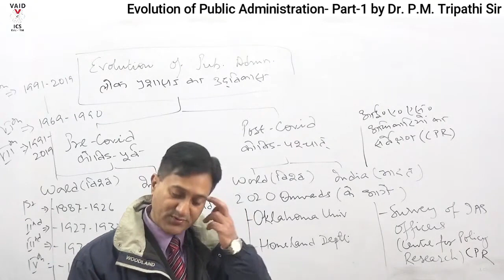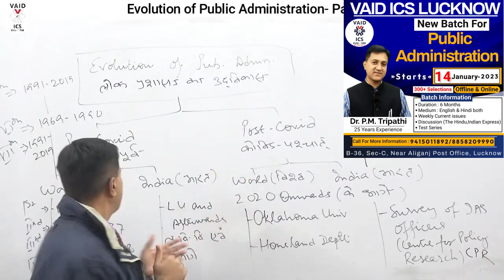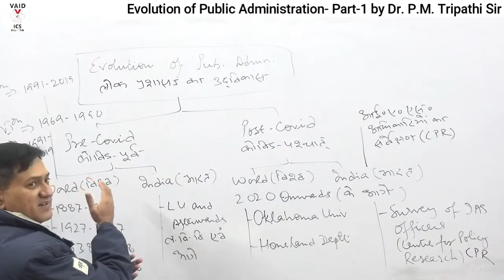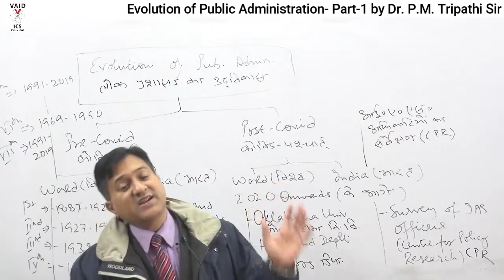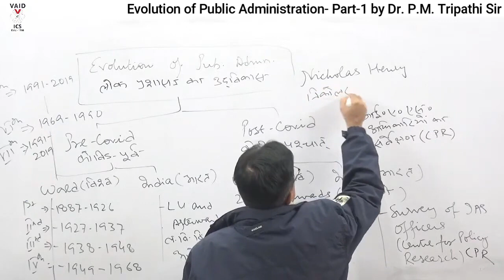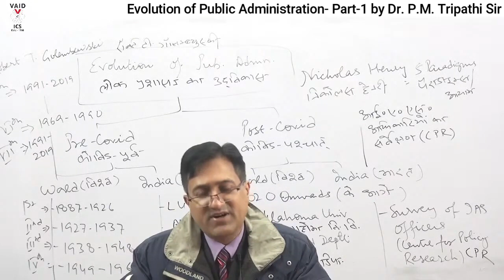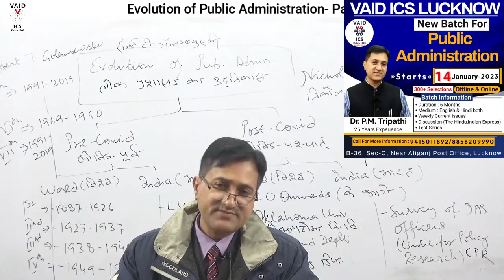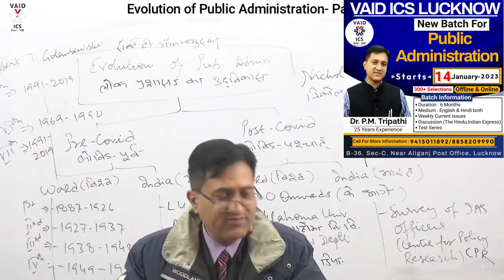Evolution of Public Administration upsc part-1 | public administration lectures for upsc | lecture-6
Under the guidance of Dr. P.M. Tripathi Sir, in the last 25 years, more than 250 candidates got success in the Civil Services Examination by taking Public Administration as an optional subject.

डॉ पी. एम्. त्रिपाठी सर के मार्गदर्शन में विगत 25 वर्षों में 250 से भी अधिक अभ्यर्थियों ने लोक प्रशासन को वैकल्पिक विषय लेकर सिविल सेवा परीक्षा में सफलता अर्जित की

ऑनलाइन लाइव कक्षाएं देखने के लिए हमारे ऐप को डाउनलोड करने के लिए और लोक प्रशासन पाठ्यक्रम का चयन करें:

👉👉 𝗣𝘂𝗯𝗹𝗶𝗰 𝗔𝗱𝗺𝗶𝗻𝗶𝘀𝘁𝗿𝗮𝘁𝗶𝗼𝗻 𝗖𝘂𝗿𝗿𝗲𝗻𝘁 𝗔𝗳𝗳𝗮𝗶𝗿𝘀 𝗩𝗶𝗱𝗲𝗼 👈👈

👉👉 𝗣𝘂𝗯𝗹𝗶𝗰 𝗔𝗱𝗺𝗶𝗻𝗶𝘀𝘁𝗿𝗮𝘁𝗶𝗼𝗻 𝗜𝗺𝗽𝗼𝗿𝘁𝗮𝗻𝘁 𝗟𝗲𝗰𝘁𝘂𝗿𝗲 𝗩𝗶𝗱𝗲𝗼𝘀 👈👈

𝗗𝗿. 𝗣.𝗠. 𝗧𝗿𝗶𝗽𝗮𝘁𝗵𝗶 𝗦𝗶𝗿 𝗺𝗲𝗺𝗯𝗲𝗿 𝗼𝗳 𝗡𝗮𝘁𝗶𝗼𝗻𝗮𝗹 & 𝗜𝗻𝘁𝗲𝗿𝗻𝗮𝘁𝗶𝗼𝗻𝗮𝗹 𝗜𝗻𝘀𝘁𝗶𝘁𝘂𝘁𝗶𝗼𝗻𝘀:
1. Canadian Institute of Public Administration (CIPA)
2. European Institute of Public Administration (EIPA)
3. Indian Institute of Public Administration (IIPA)
4. Indian Public Administration Association (IPAA)
5. International Political Science Association (IPSA)
6. Indian Political Science Association (IPSA)
7. National Association of Geographers of India (NAGI)

𝗖𝗼𝘂𝗿𝘀𝗲 𝗣𝗿𝗼𝗴𝗿𝗮𝗺:
  1. General Studies for IAS/PCS-2023
  2. PCS-J (Law & GS) - 2023
  3. Public Administration Optional Paper
  4. Sociology Optional Paper
  5. PSIR Optional Paper
  6. Anthropology Optional Paper
  7. Geography Optional Paper
  8. Test Series Program (Prelims & Mains)
  9. Mock Interview Program

लोक प्रशासन
लोक प्रशासन नोट्स,
लोक प्रशासन का अर्थ प्रकृति एवं क्षेत्र का वर्णन कीजिए
लोक प्रशासन का अर्थ एवं परिभाषा
लोक प्रशासन के सिद्धांत
लोक प्रशासन और सुशासन
लोक प्रशासन की प्रकृति
लोक प्रशासन का विकास
लोक प्रशासन क्या है
लोक प्रशासन का क्षेत्र
लोक प्रशासन की परिभाषा
लोक प्रशासन का महत्व